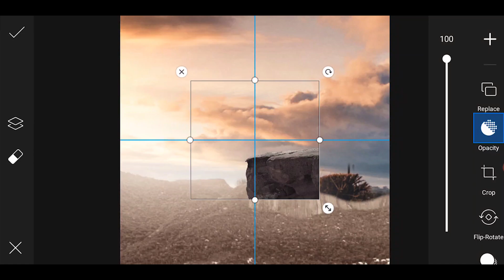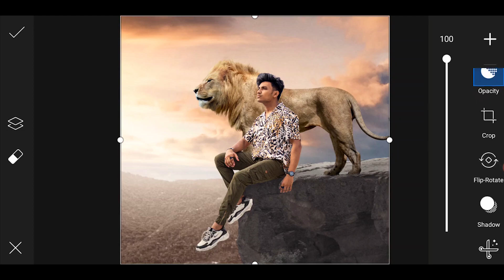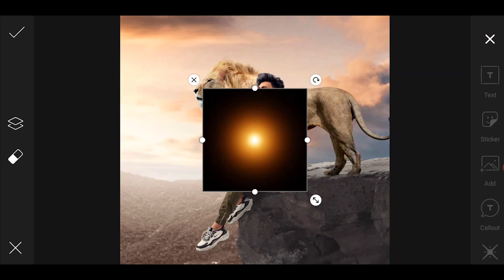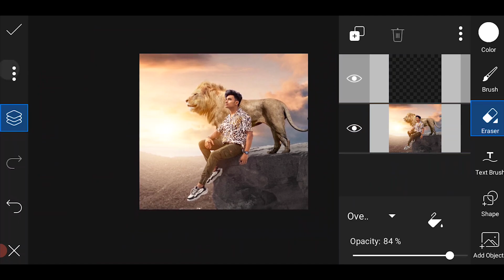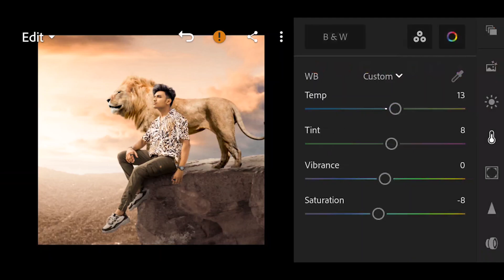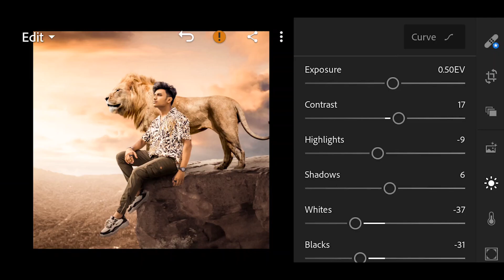Lion King | Photo editing in PicsArt Mobile and Lightroom Mobile by Jigar Vandarvala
Hey guys!
Watch my videos and learn how to edit pictures like me.

All content used is copyright to Jigar Vandarvala, Use or Commercial display or editing of content without proper authorization is not allowed. ®️

* Photo editing software: PicsArt Mobile & Lightroom Mobile
* Video Editing software: Premier Pro 2020

* Editing and work: Jigar Vandarvala
* Management: Maulik Ratanghayra